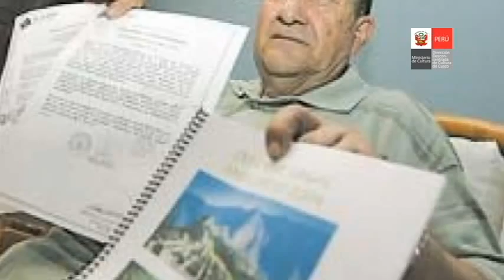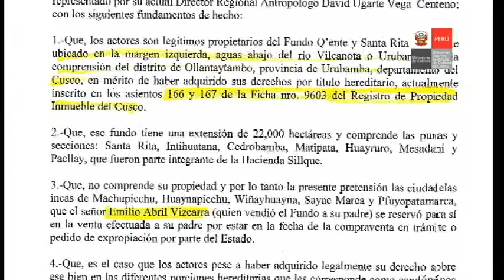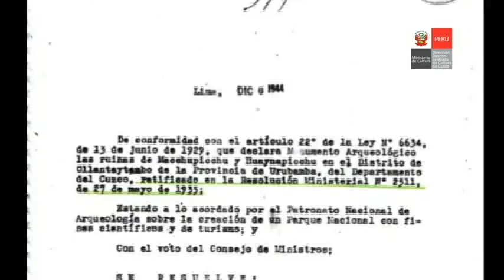Proceso Judicial Estado Peruano y Familia Zavaleta caso MAPI